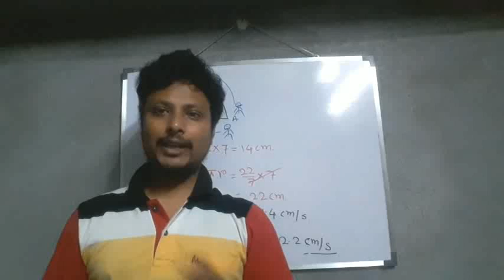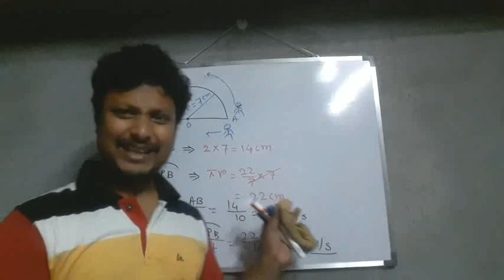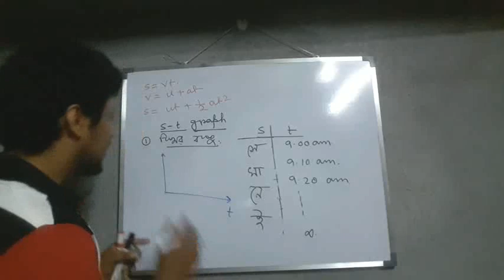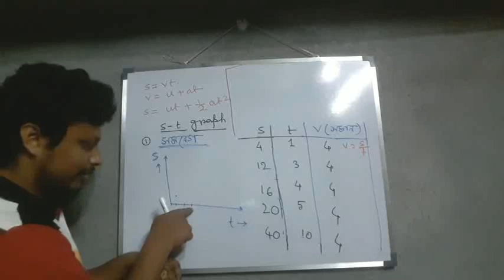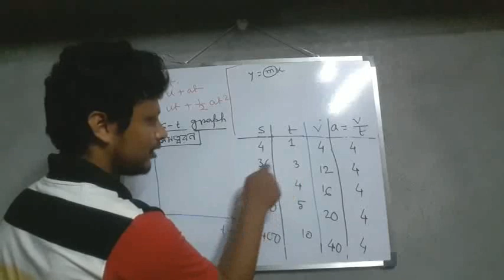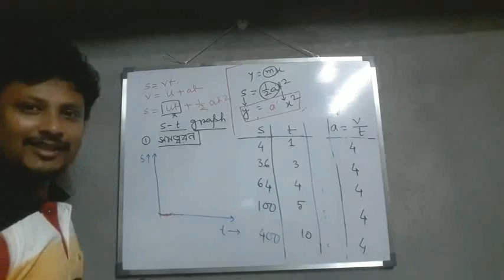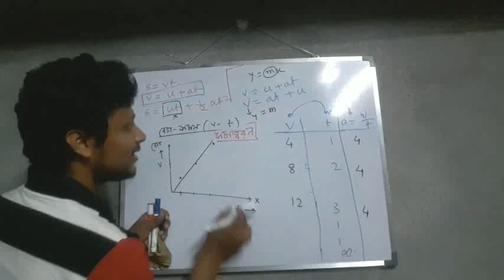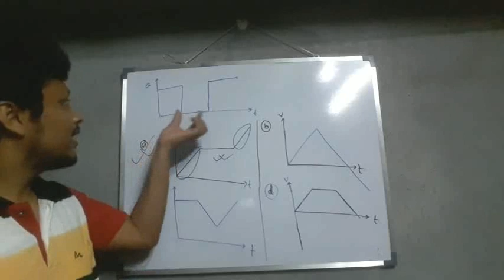Drawing (S-t) and (V-t) graphs/ in various cases.. # 1 d motion, part 2